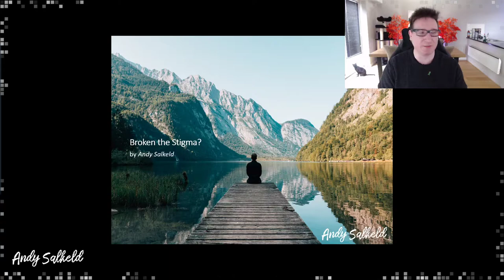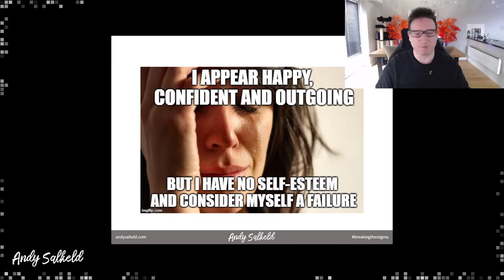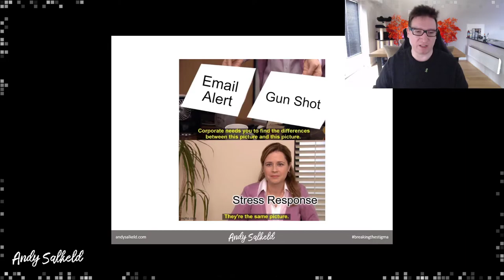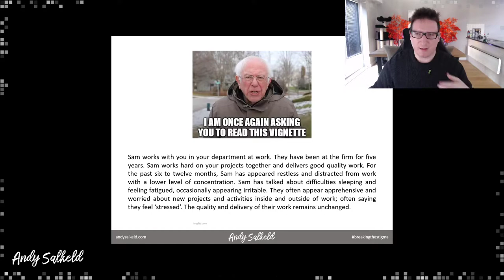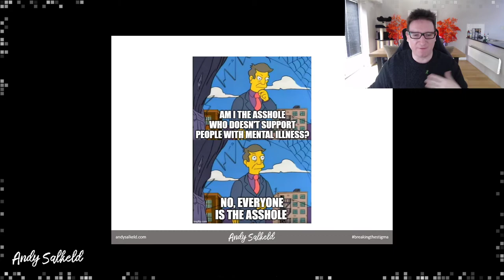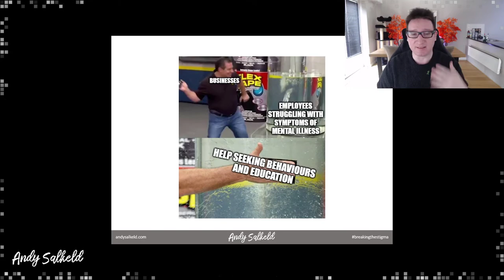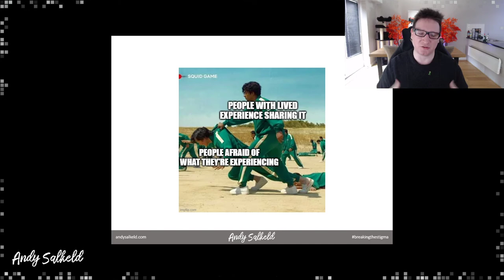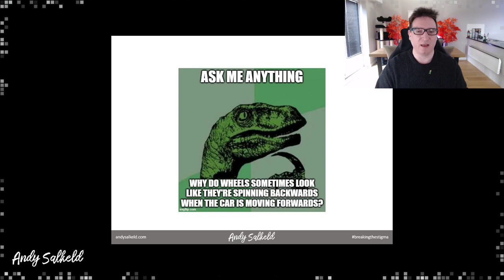Broken the Stigma? - Live Presentation v2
Broken the Stigma? is my presentation based on my research into mental illness stigma within professional services in the UK. It is designed to be accessible and entertaining, whilst also providing deep insight based on academic research. My full research report is available on my

This is my second recording of this presentation.

Apologies for the iTunes popup!